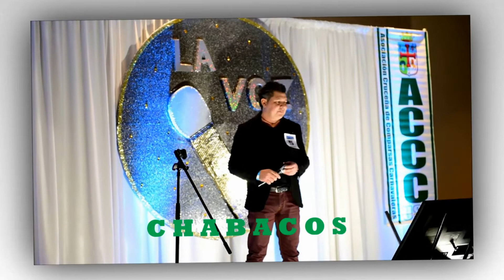ISI PRODUCTIONS @ KARAOKE ACCC USA 2017